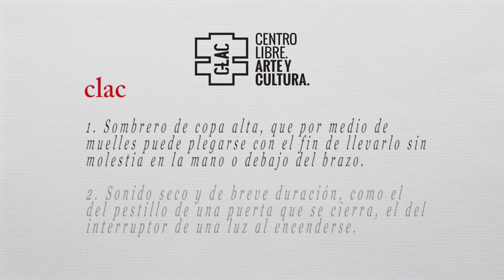Laura Freixas ofrece una conferencia sobre el diario 'El quadern gris', de Josep Pla.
Reial Cercle Artístic de Barcelona - 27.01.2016
La novelista, ensayista, traductora y autobiógrafa Laura Freixas protagoniza la última conferencia del ciclo 'Genealogías cruzadas', que ella misma coordinó. Le presenta la profesora de Literatura Española de la UB Anna Caballé.